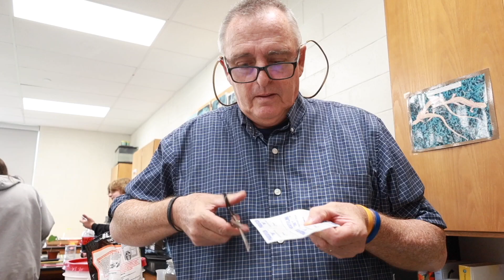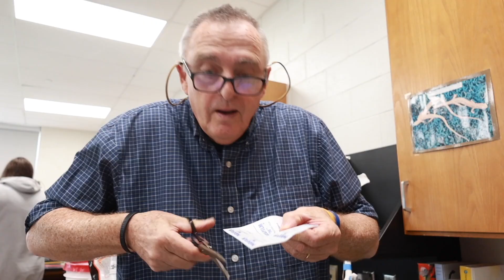Seneca HS Faculty Focus: KB Smith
Get to know Biology Teacher Mr. KB Smith as he completes 25 years with the LRHSD.